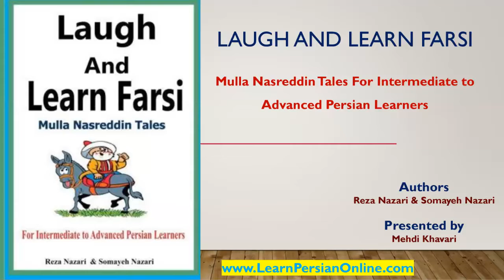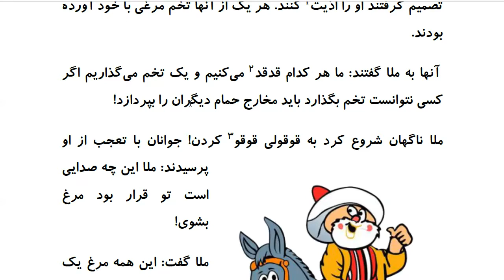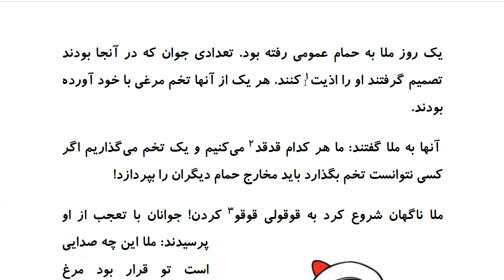Laugh and Learn Farsi: Mulla Nasreddin Tales - خروس شدن ملا